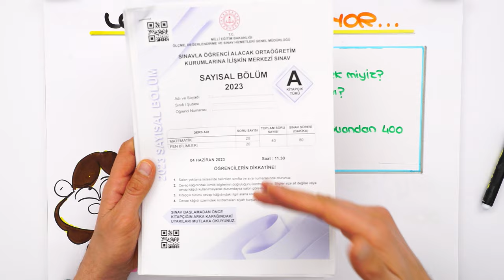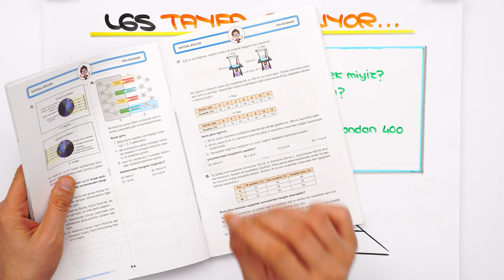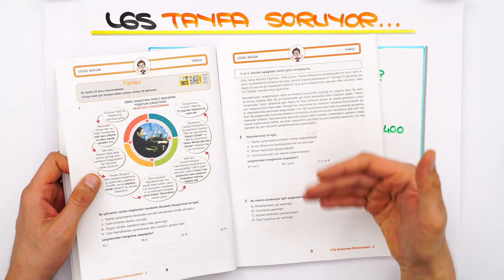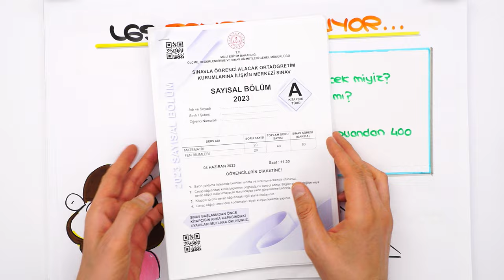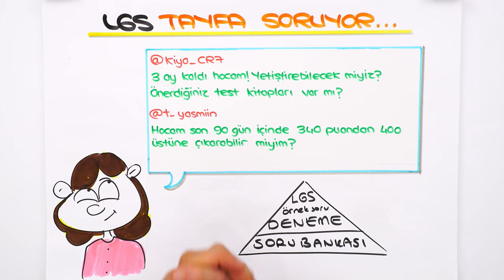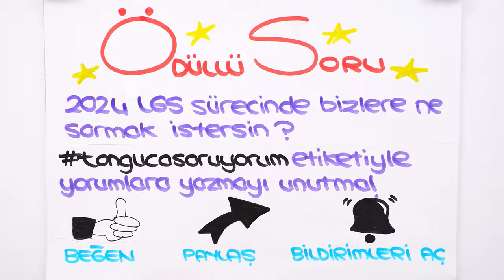LGS'ye Hazırlanmak İçin Çok mu Geç Kaldım?⏳ LGS'ye Son 84 Gün❗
Sen de merak ettiğin soruları yorumlarda tongucasoruyorum etiketiyle bizimle paylaşabilirsin! 👇
İyi seyirler! 🚀

💻 LGS'ye hazırlanmak için hâlâ vaktin var!